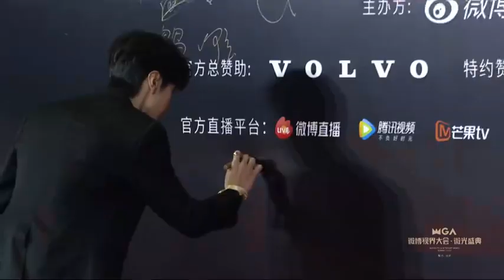Chen Zheyuan Red Carpet Weibo TV & Internet Video Summit 2022